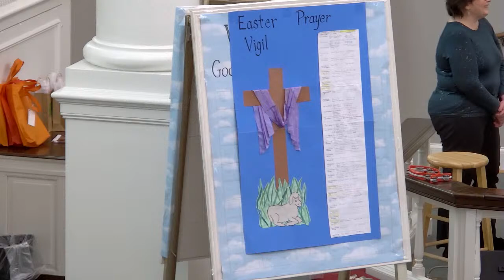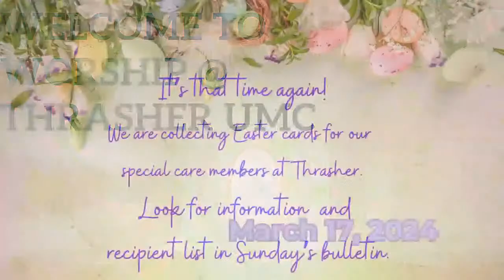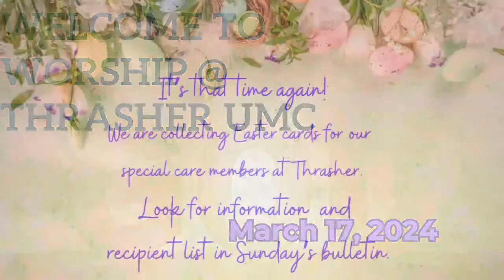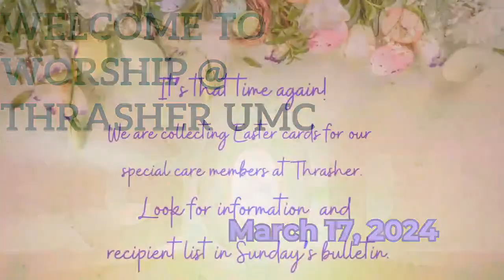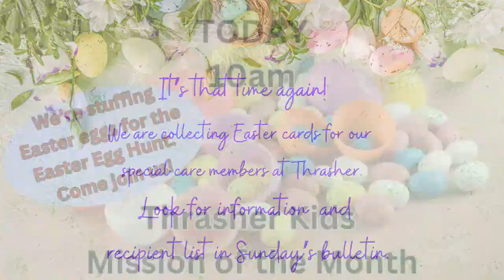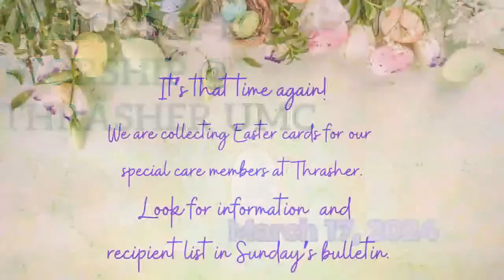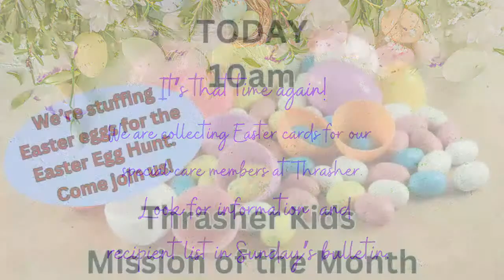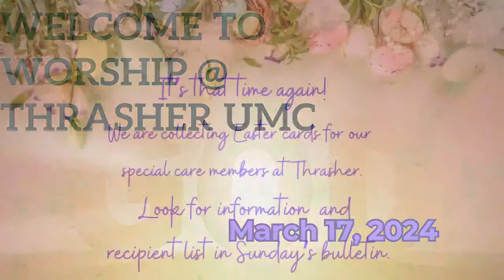Thrasher Memorial UMC March 17, 2024 11am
Scripture Lesson: Matthew 7: 13-14
Message: "Narrow & Hard"